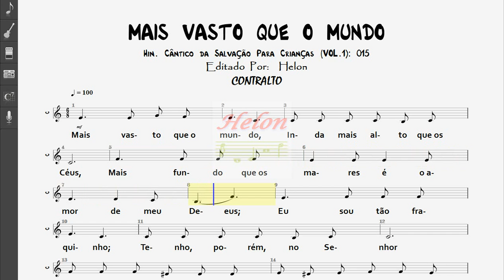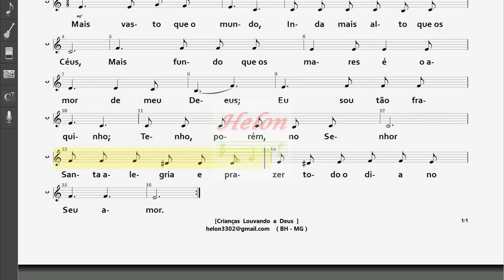015- MAIS VASTO QUE O MUNDO - CONTRALTO